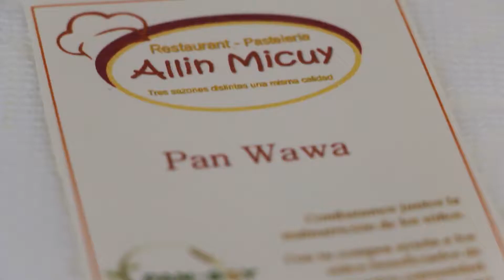Allin Micuy , Propietarios de la Planta PAN-SOY 59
Conoce la historia de Eugenio Rojas Rivera, natural de Quinua en Ayacucho, empresario de Allin Micuy y parte de la III Promoción de Propietarios de la Planta PAN-SOY.